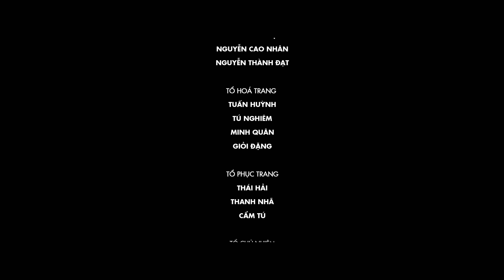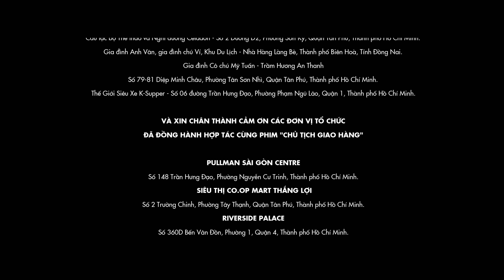CHỦ TỊCH GIAO HÀNG - TẬP 2 | ĐẠI NGHĨA, TIỂU VY, PHÁT LA, NGÔ KIẾN HUY, VÕ TẤN PHÁT, LÊ NHÂN,...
CHỦ TỊCH GIAO HÀNG - TẬP 2 | ĐẠI NGHĨA, TIỂU VY, PHÁT LA, NHÃ PHƯƠNG, NGÔ KIẾN HUY, VÕ TẤN PHÁT, LÊ NHÂN, HÀ HIỀN

📦 Dự án phim Chủ Tịch Giao Hàng được Trường Giang ấp ủ từ lâu, với mong muốn có một sản phẩm để bà con giải trí dịp cuối năm. Bộ phim với mô típ hài, tình cảm xoay quanh cuộc sống của chàng shipper tên Bùi Ban Bường (Trường Giang đóng). Trong một hoàn cảnh khá éo le, anh bỗng phải đảm nhận vai trò chủ tịch bất đắc dĩ. Cũng từ đó mà nhiều câu chuyện dở khóc, dở cười diễn ra.